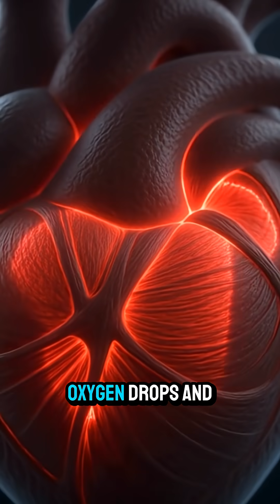After ONE Cigarette — What Happens Inside Your Body Will TERRIFY You!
What actually happens inside your body after just one cigarette?
Most people think it’s harmless…
But inside your lungs, bloodstream, heart, and brain, the damage begins within seconds.

This video uses ultra-realistic 3D internal-body animation to show the exact moment smoke enters your mouth, travels through your throat, hits your lungs, enters your bloodstream, and triggers a chain reaction your body must fight instantly.

🚬 THE MOMENT YOU INHALE — INTERNAL DAMAGE BEGINS

Thousands of toxic chemicals flood into your mouth and throat.
Tar particles stick to your tissue.
Your airway begins to tighten, and your natural cleaning system — the cilia — shut down immediately.

Inside your stomach, blood vessels, and lungs, the impact is intense.

🔬 WHAT HAPPENS INSIDE YOUR LUNGS (SECONDS LATER)

Smoke enters the air sacs (alveoli), coating them with sticky tar.
Healthy pink lung tissue turns dull and grey.
Oxygen exchange drops sharply.
Your body is forced to work harder to breathe — even after ONE cigarette.

❤️ INSIDE YOUR BLOODSTREAM — OXYGEN DISAPPEARS

Carbon monoxide attaches to your red blood cells, pushing oxygen away.
Your blood thickens.
Your arteries tighten.
Your heart pumps faster just to keep you alive.

This is why one cigarette increases heart attack risk immediately.

🧠 INSIDE YOUR BRAIN — OXYGEN FALLS FAST

Because your blood carries less oxygen, your neurons fire irregularly.
Nicotine hits your brain in seconds, causing:
✔ dopamine spikes
✔ short-term focus boost
✔ long-term addiction pathways

Meanwhile, smoke toxins trigger inflammation in your brain’s blood vessels.

🔥 FULL-BODY DAMAGE — ALL FROM ONE CIGARETTE

Your immune system becomes overwhelmed.
Inflammation spreads across tissues.
Your blood pressure rises.
Your heart rate spikes.
Your cells enter stress mode.

Scientists confirm:
One cigarette immediately harms your heart, lungs, blood, immune system, and brain.

Even if you smoke “only sometimes,” your body feels it every single time.